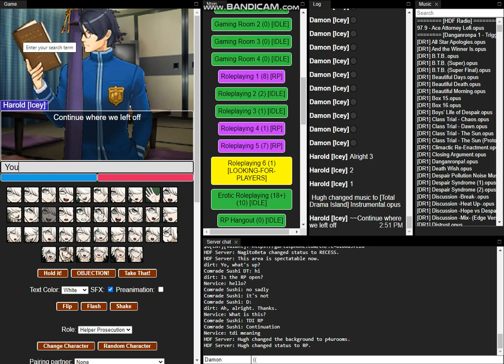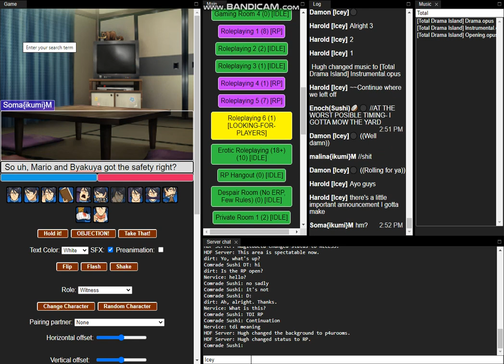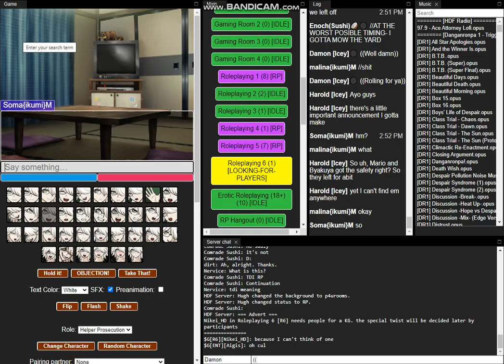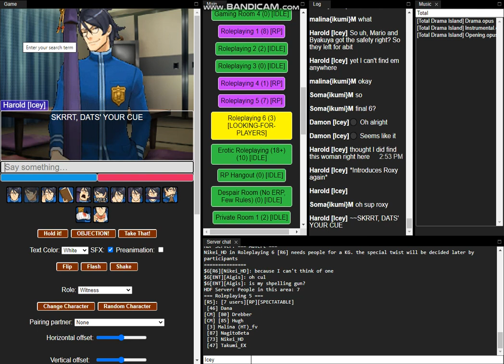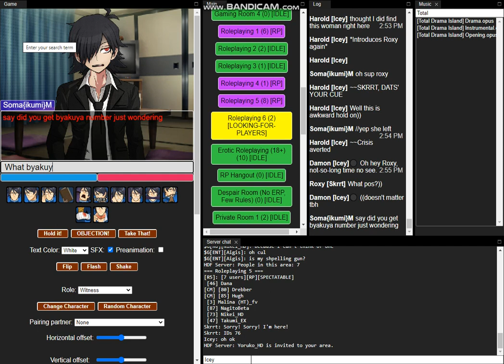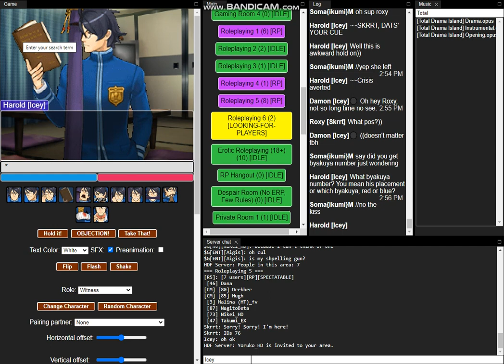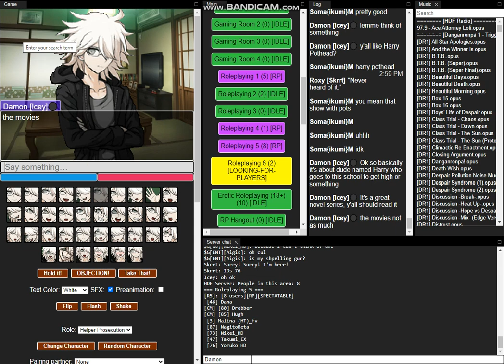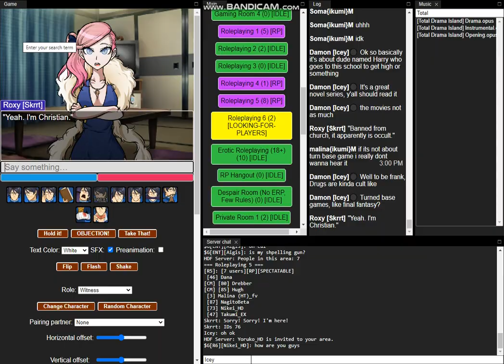Total Drama AO S2E9 (1/3)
A Game of Total Drama that we played on September 4th, 2021 and September 5th, 2021.

In Episode 9, Mario disappears, so Roxy returns to the game, the Top 7 then go to coffee stands and knock em over, just like Espresso-2-Go, but like the actual mission, that turns out to be, just as difficult...

Cast
Saviyan as Zero
Greevol as Red Byakuya
Overlord as Oni
Skrrt as Roxy
Ruby as Suji
Sooty as Kitty and Katty
Chihiro as Chihiro
Comrade Sushi as Baxtor and Enoch
Tea as JD
Dimension as Mario
Ikuma as Soma, Justice and several others
Arle as Xovia
ChocObject as Blue Byakuya
Adachi as Adachi
Icey (yours truly) as Damon and the host